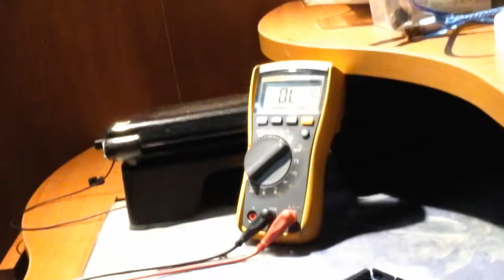Arduino power supply video tutorial #1. Barrel jack.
The first video tutorial of the arduino power supply.

This video demonstrate how to use the barel jack to supply power to the arduino uno and the arduino mega.